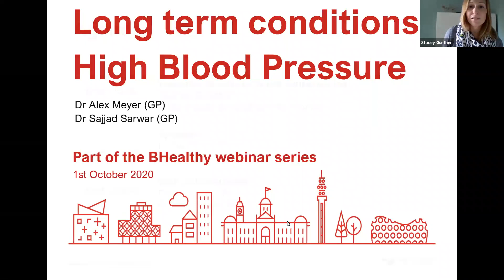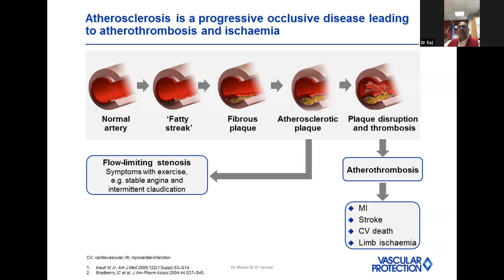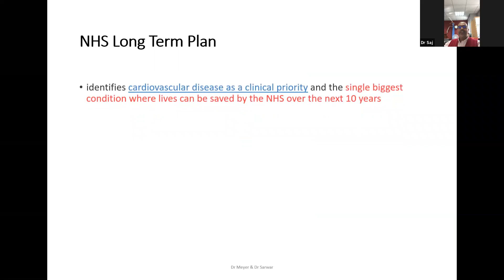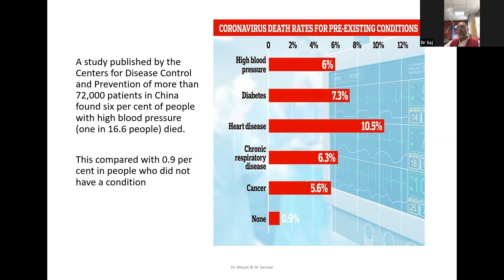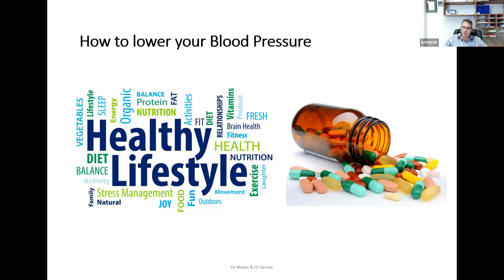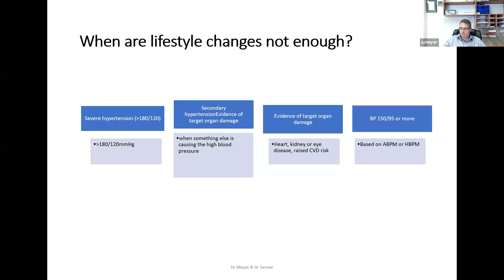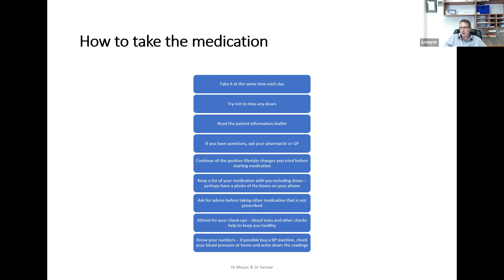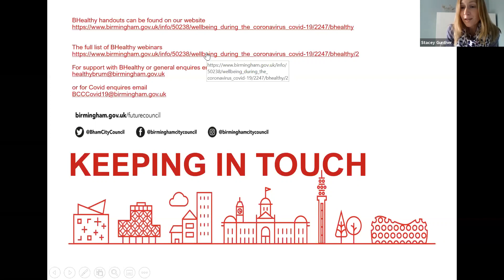BHealthy Webinar Series: Long Term Conditions high Blood Pressure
Speakers:
Dr Alex Meyer (GP)
Dr Sajjad Sarwar (GP

This webinar is part of the BHealthy webinar series, it  aims to provide the knowledge and tools to encourage and empower the citizens of Birmingham to get healthier so that they are in the best possible position during the COVID-19 pandemic.

It will cover topics such as 'why is high blood pressure important' , 'health complications of high blood pressure', and 'preventions'. It will also cover the online resources and tools available to help community workers to support their communities and clients to treat and or prevent high blood pressure, including resources on quitting smoking (Bella), getting active (One You), eating healthy and reducing salt.

For resources and to book a place at other webinars in the BHealthy series please visit: